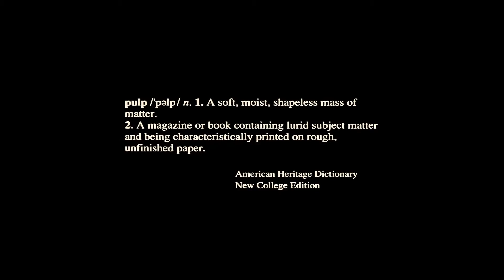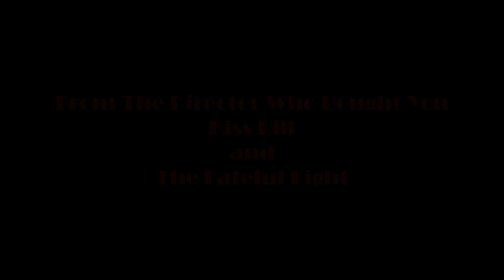Pulp Fiction Genre Swap Trailer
Genre swap a movie by re-cutting footage.
Pulp Fiction Romantic Comedy